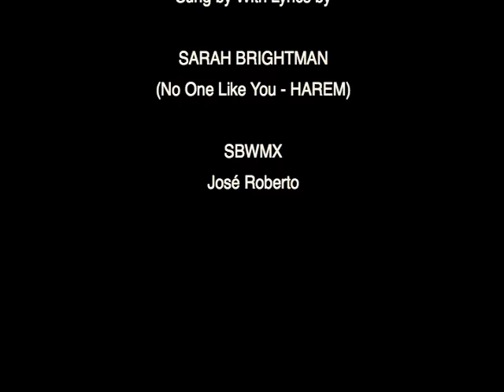Powder No One Like You